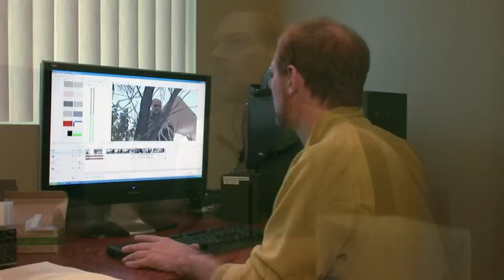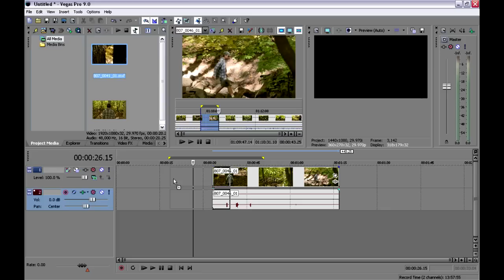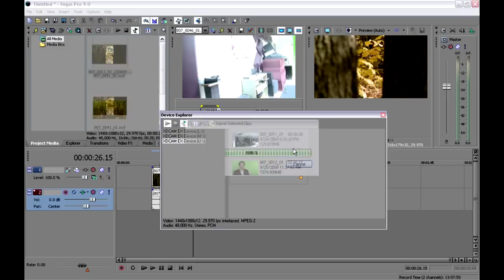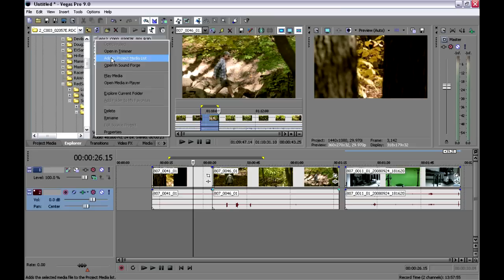Vegas Pro 公式チュートリアル 上級編 Vol.7(前編)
Vegas Pro 公式解説ビデオです。
日本語の吹き替えですが、メーカー公式ビデオのため、ビデオ内のVegas Pro画面は英語です。
Vol.7は10分以上の長さのため、前編と後編に分かれています。